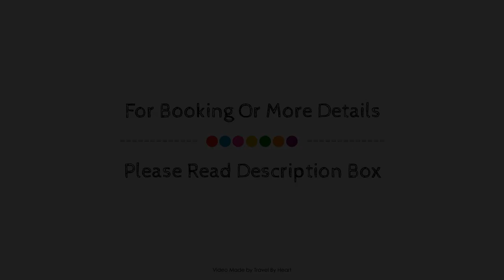Air Penedes, Vilafranca del Penedes, Spain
About Property:
Air Penedes is a popular choice amongst travelers in Vilafranca del Penedes, whether exploring or just passing through. The property features a wide range of facilities to make your stay a pleasant experience. Service-minded staff will welcome and guide you at Air Penedes. Each guestroom is elegantly furnished and equipped with handy amenities. The property offers various recreational opportunities. Discover all Vilafranca del Penedes has to offer by making Air Penedes your base.
Searching For
1. Air Penedes - Vilafranca del Penedes
2. Air Penedes - Vilafranca del Penedes Virtual Tour
3. Air Penedes - Vilafranca del Penedes Rooms
4. Air Penedes - Vilafranca del Penedes Amenities
5. Air Penedes - Vilafranca del Penedes Videos
6. Air Penedes - Vilafranca del Penedes Offers
7. Air Penedes - Vilafranca del Penedes Deals
Audio Credit:
Track Title: Subway Dreams
Artist: Dan Henig